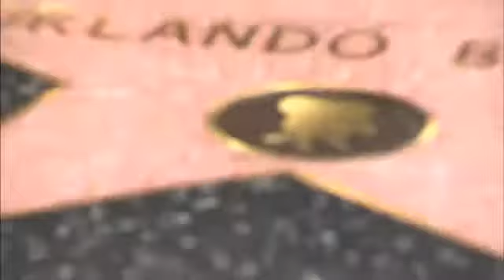Orlando Bloom poses with his and ex Miranda Kerr's son Flynn on Hollywood Walk of Fame star Video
"Hollywood Celebrity News"."Hollywood Gossip"."Hollywood Video"."Entertainment Video"."Entertainment News"."Celebrity Gossip"."juicy Celebrity Rumors"."Celebrity Blog"."Dancing With The Stars"."OTRC the TV Show"."OSCARS + fashion"."Throwback Thursday"."Fan Favorites"."Top Stories"."Most Popular"."Celebrity Photo Galleries and Videos"."Celebrity Pictures"."Gossip Magazine".